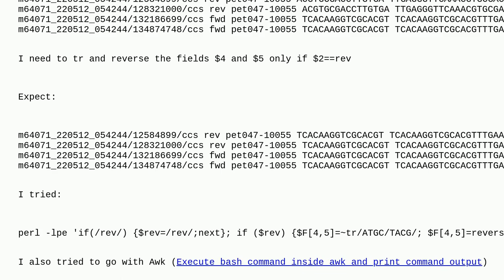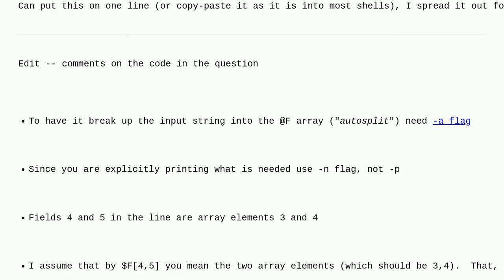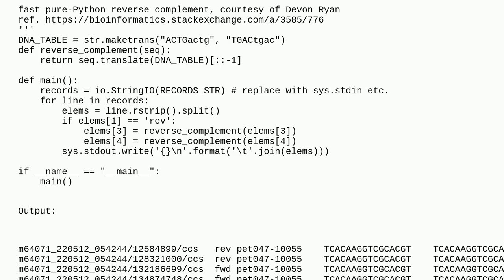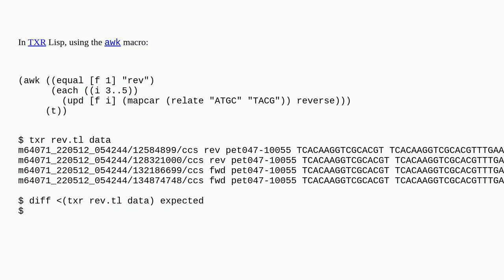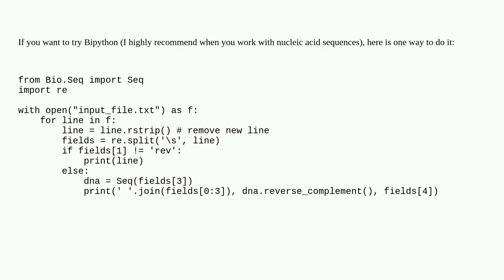Reverse string in specific fields with condition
A special thanks goes out to the community

  dna-sequence bash bioinformatics awk perl